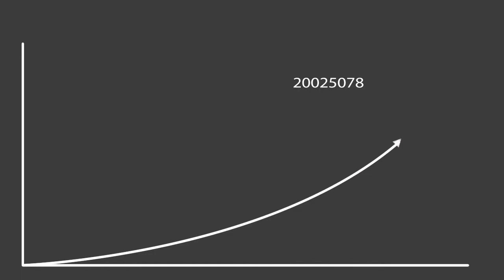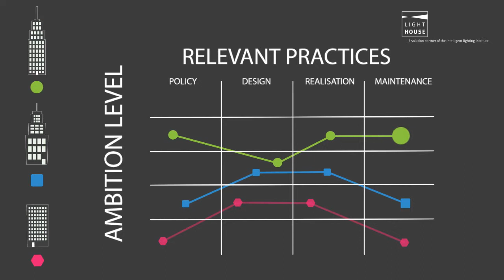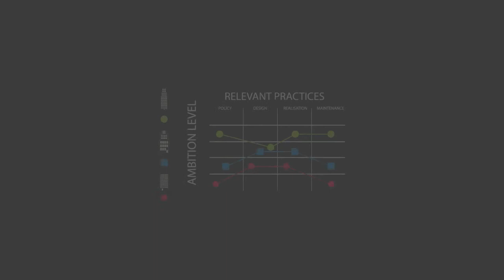ILI Reference Model for Sustainable Urban Lighting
The Intelligent Lighting Institute at the Eindhoven University of Technology is developing a reference model for sustainable urban lighting.

Cities see great opportunities in the newest lighting technologies and want to embark on the transition towards more sustainable solutions. At the same time these lighting technologies are developing at a very rapid pace. Cities are confronted with a fast changing and increasing amount of new products and new business models with solutions and services. They experience difficulty in making the right decisions, keeping in mind the costs, sustainability and social responsibility on the short and longer term.

The speed of learning can increase if cities can share information and successes in making this transition from old to new in an efficient and sensible way. Although each city is different there is a commonality in the challenges. Especially when each others decision-making processes can be understood and shared, cross learning can happen. Cities then no longer have to find the path alone, but can benefit from the results of others.

Not all cities have the same ambition and abilities. Some cities have the aspiration to be a front-runner and implement innovative solutions, while others prefer less risky options. The Intelligent Lighting Institute at the Eindhoven University of Technology has developed a reference model for sustainable urban lighting. This model enables cities to choose an ambition level. By plotting their current ways or working they can see which improvement steps need to be made, and the model shows practical ways to achieve this ambition. Cities can also select another city for a specific exchange of ways of working. On the higher ambition levels collaboration is required between different organizations: public organisations, businesses, knowledge institutes and citizens. The reference model also provides a common language and framework for understanding to enable this collaboration in a quadruple helix structure.

The ILI Reference Model for Sustainable Urban Lighting is co-developed with the city of Eindhoven, and is being piloted in the PLUS project for sustainable lighting.